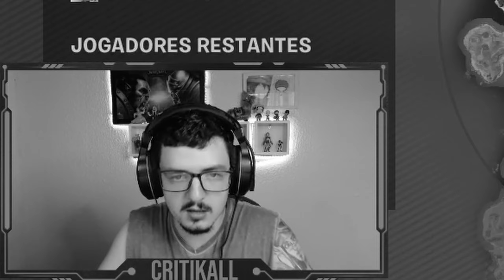NOVO PACOTE GRÁTIS FÊNIX AZUL NO FORTNITE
Confira o novo Pacote da Playstation Fênix Azul disponível no Fortnite.

Se for comprar algo, e quiser me apoiar, não esqueça de usar o Código: "Critikall" ad e me marca no Twitter ou Instagram!!